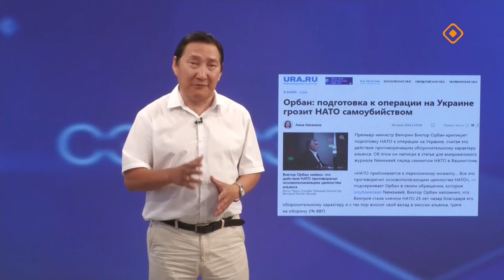«Сэмсэ тыл»: Орбан байыаннай дьайыыны тохтотуо дуо? (08.07.24)